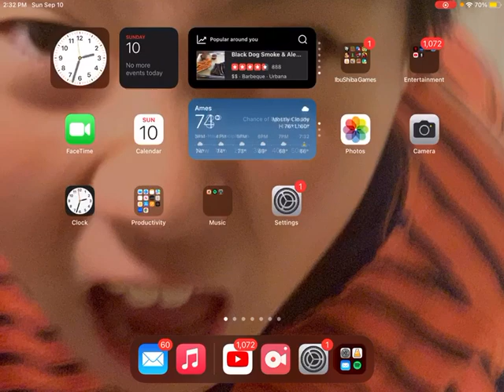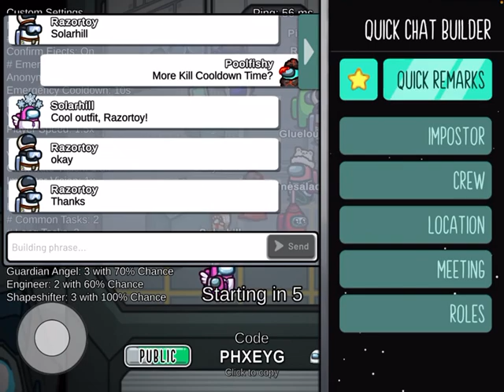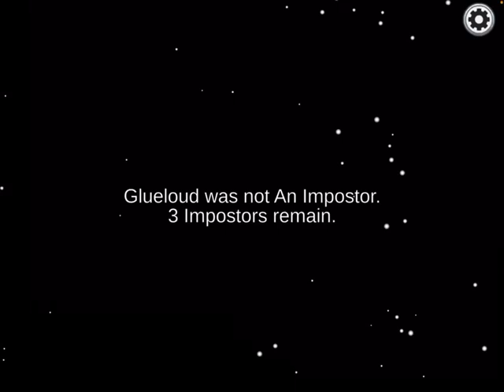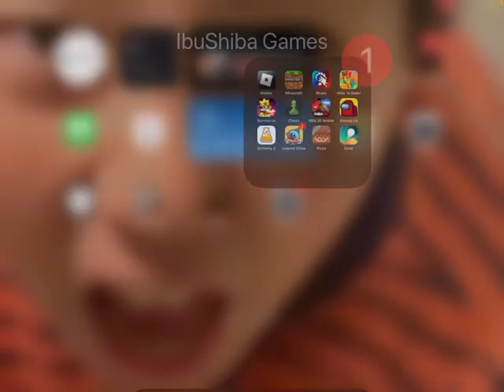Among us 2